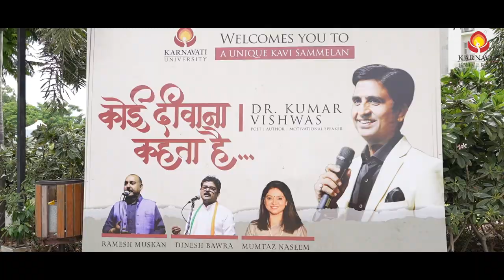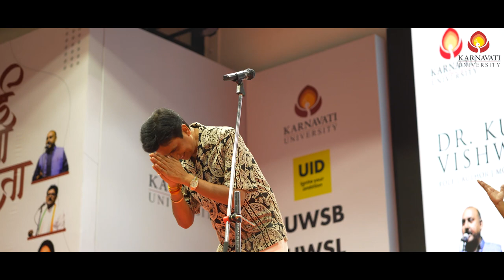Koi Deewana kehta hai | Kumar Vishwas at Karnavati University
We were honoured to host Dr Kumar Vishwas at Karnavati University who graced the stage with his mesmerising poetry, adorned in the elegance of words. We were also honoured to host Mr Ramesh Muskan, Mr Dinesh Bawra and Ms Mumtaz Naseem who created a riveting synthesis of minds and verses.

The flawless blending of knowledge and lyrical poems, which revealed the intricate beauty of poetry, entertained and enlightened the audience.